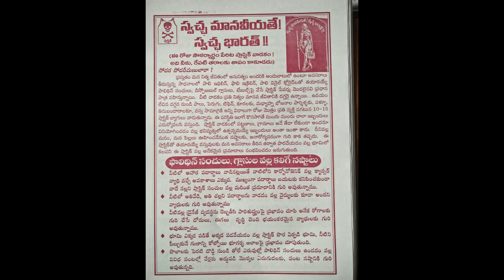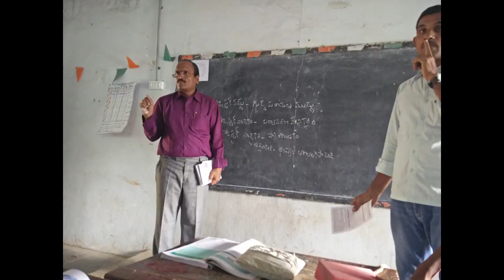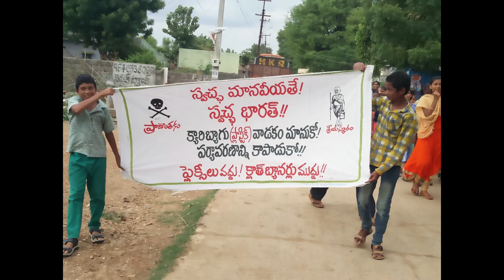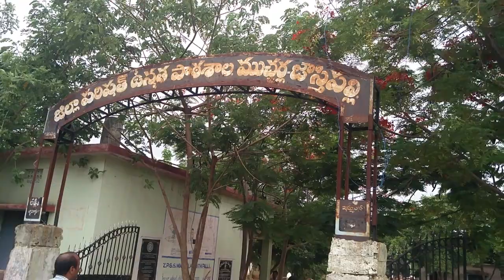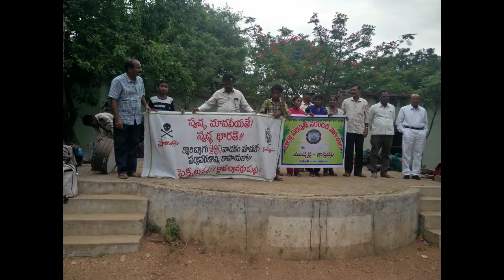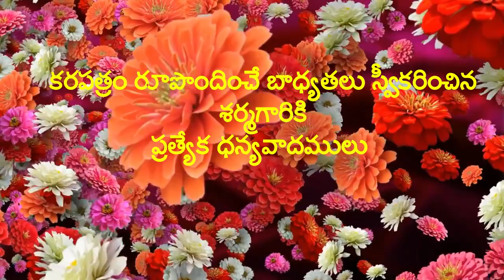Beat the Plastic awareness in ZPSS MJ Pally